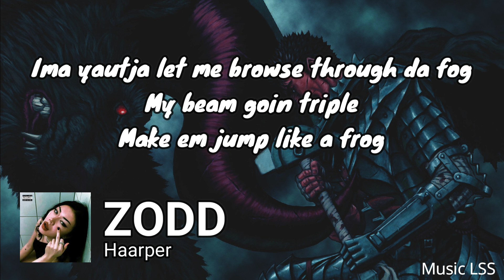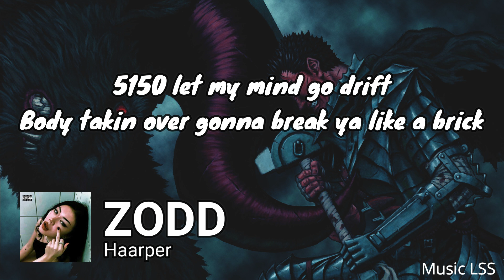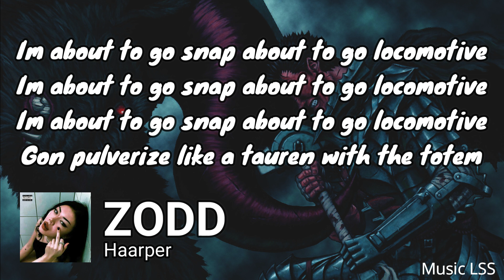ZODD - Haarper [Prod. LeLxx] (Lyrics)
Lyrics:

Leave ya skeleton on the pavement
Concrete jungle fleet from the basement
Coverin my tracks runnin through ya bases
When I set it off you gon end up baseless
Its a concrete jungle and I brought my squad
We so automatic dont got time to talk
Ima yautja let me browse through da fog
My beam goin triple
Make em jump like a frog

This my medicine, like Edison
Ima get you grounded down by sediment
Take off like Zodd, Balrogg
Its evident you are at a loss, I hear impediments
If you so grown then tell me why you stutter
Its been shown you a bitch from the gutter
Got the chrome on my wrist its a stunner
Im at home with yo bitch closin shudders

5150 off the rocker
I be goin crazy with the fuckin chopper
They gon try to play it like I made an offer
There aint no offer, aint no option you a goner
5150 let my mind go drift
Body takin over gonna break ya like a brick
Goin Jet Li, gon smoke ya like a spliff
Talk all that shit and get ripped

Im about to go snap about to go locomotive
Gon pulverize like a tauren with the totem